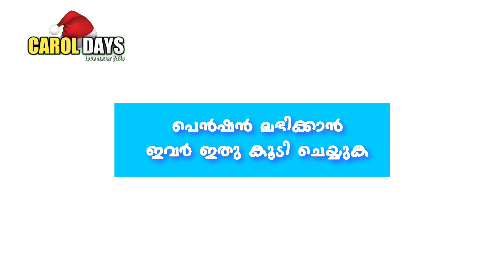3200 ക്ഷേമ പെൻഷൻ തുടർന്നും ലഭിക്കാൻ ഇവർ ഇതുകൂടി ചെയ്യുക | Kerala Pension Latest Updates | CDM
Malayalam Information Videos